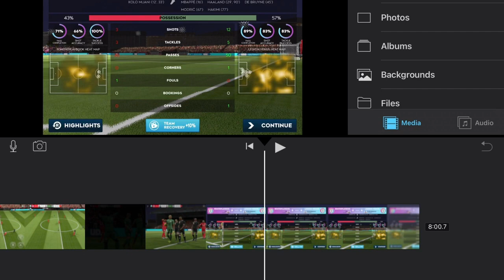Dream League Soccer 24 || June 5, 2024